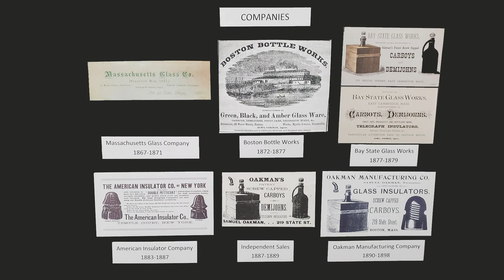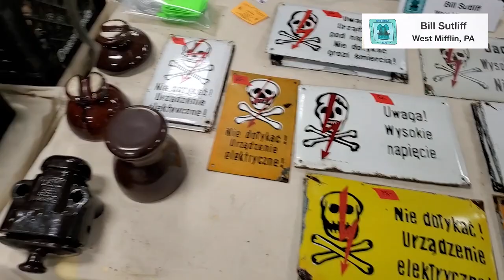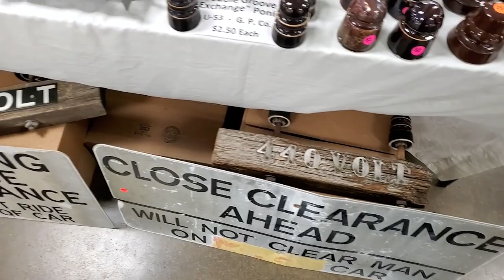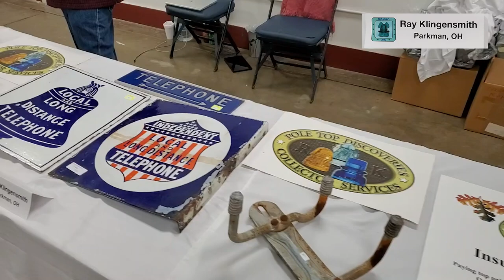Springfield Walkthrough - Mid-Ohio Insulator Show, Nov 4-6, 2022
Walkthrough the 52nd Annual Mid-Ohio Insulator Show held November 4-6, 2022 in Springfield, Ohio. You'll see glass insulators, books, signs, electrical items, telephones, and many other insulator related items. The show was held at the Clark County Fairground. There was a Friday night auction, food on-site, displays and awards, and remembering those who died the past year. I recorded early on Saturday morning and missed some vendors who hadn't opened up yet.

Produced by MPProductions, Matthew P. Payne videographer and editor.